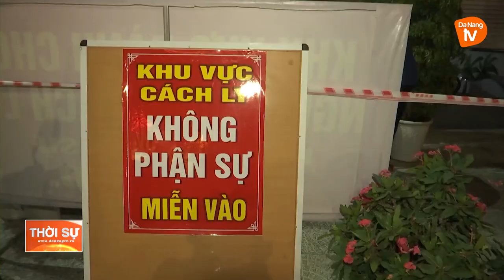ĐÀ NẴNG ĐI ĐÚNG HƯỚNG TRONG CÔNG TÁC PHÒNG, CHỐNG DỊCH COVID-19